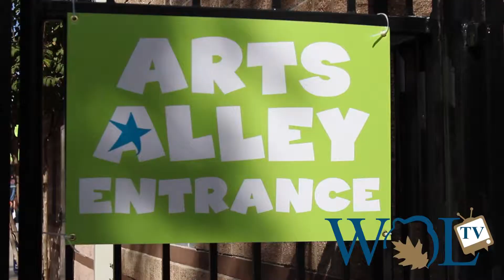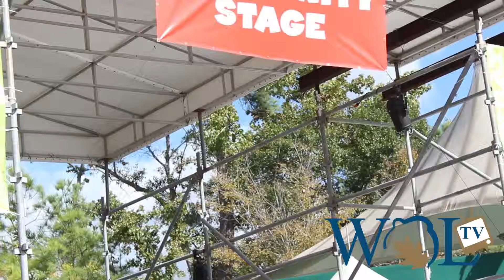17th Annual Children's Festival at The Pavillion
Last weekend the 17th Annual Children's Festival was great fun for all the little tots that got to come out! Hopefully next year's will be as exciting.

Copyright: Woodlands Online, 2012